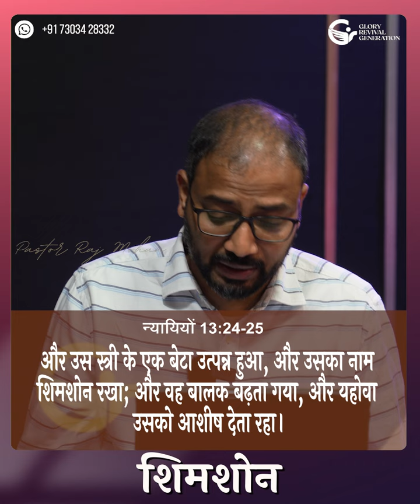शिमशोन | Samson | MORNING MANNA | Waking Up to the Word of God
To Sow in His Kingdom:
         FEDERAL BANK
GLORY REVIVAL GENERATION
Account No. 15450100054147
IFSC: FDRL0001545
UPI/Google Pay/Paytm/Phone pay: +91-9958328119